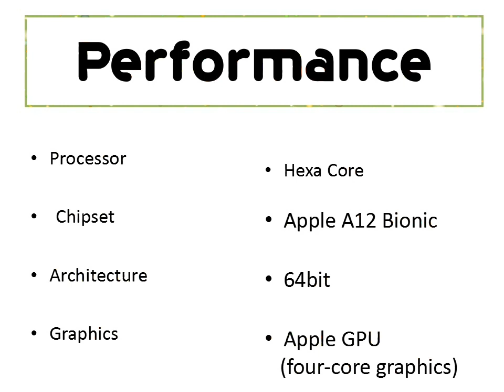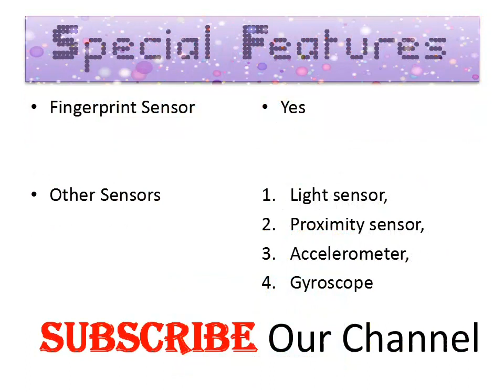iPhone XS, iPhone XS Max First Look | Dual-SIM, Camera, Specs, Price, Availability, and More